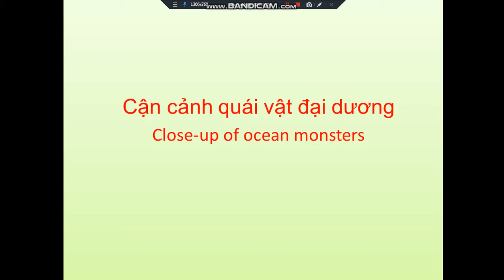Cận cảnh quái vật đại dương - Close-up of ocean monsters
Cận cảnh quái vật đại dương
Close-up of ocean monsters